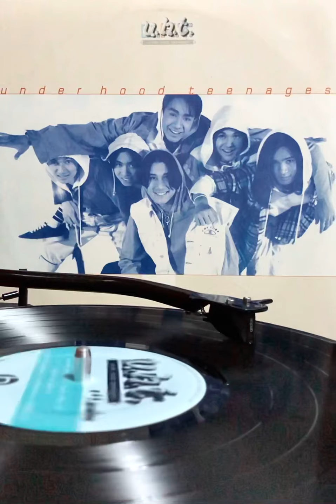ไม่รู้เท่าไหร่...จริงๆ เพื่อน - ยู.เอช.ที. (U.H.T.)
เพลง    :  ไม่รู้เท่าไหร่...จริงๆ เพื่อน

ศิลปิน  :  ยู.เอช.ที. (U.H.T.)

อัลบั้ม  :  ดูดีดี..นะเพื่อน (พ.ศ. 2537)